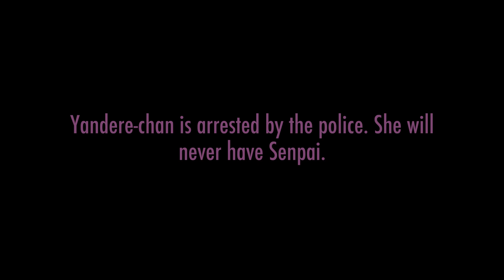Yandere Simulator 2017 Flandre Scarlet Mod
This was one of Pikachuk (SeleDreams) old mods